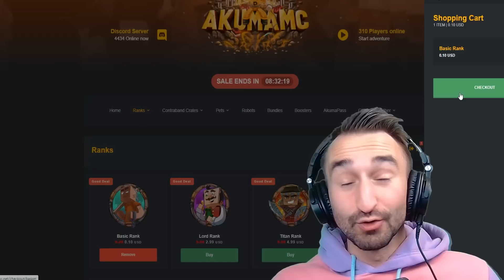The FASTEST Way To 100 Million Prestige In Akuma MC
Today we are showing you The FASTEST Way To 100 Million Prestige In Akuma MC
IP: AkumaMC.net
Store (use Code “Jerome” for a free rank)